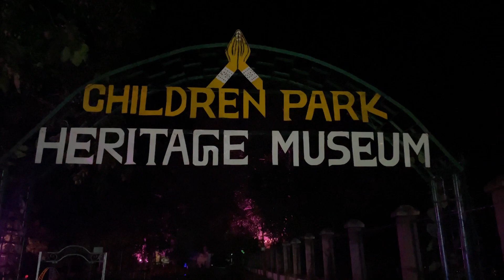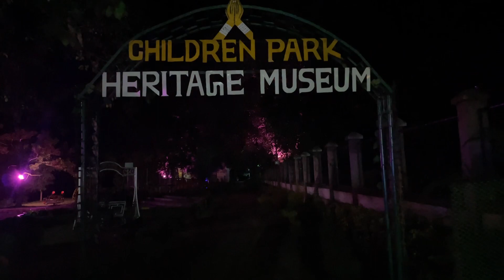শিৱসাগৰৰ এই ঠাই দখৰ চাব লগীয়া । আটাতইতকৈ বেছি মানুহ এই ঠাইতে হয় । চাওক চোন সকলোৱে ।